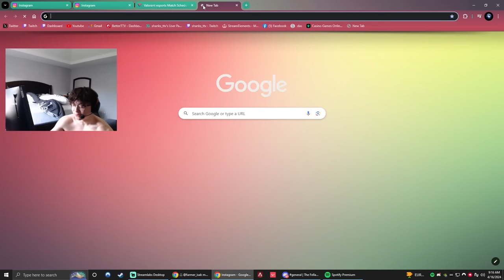YAY Hit an ACE Against ZETA With 2HP!!! | Most Watched VALORANT Clips Today V974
JARSO-Weekly: @jarsogamingValorant

JARSO-Valorant: @JARSOValorant

► Clip Submission!